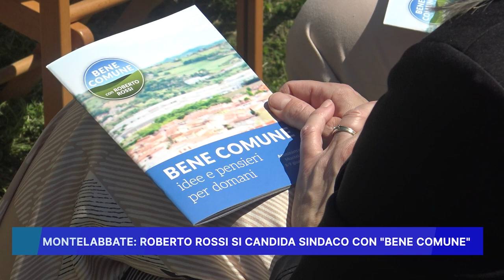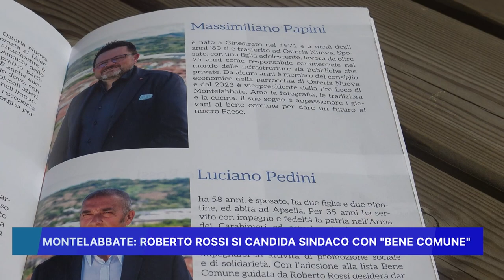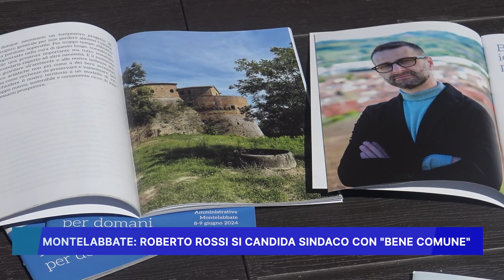MONTELABBATE: ROBERTO ROSSI SI CANDIDA SINDACO CON "BENE COMUNE"